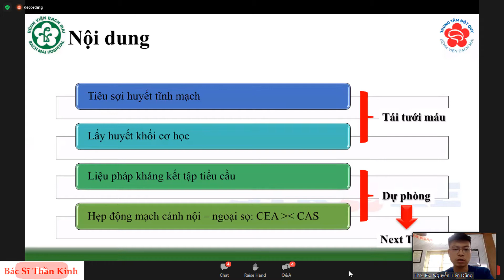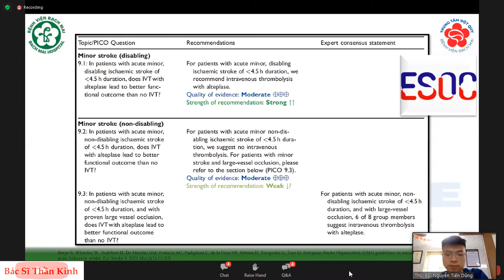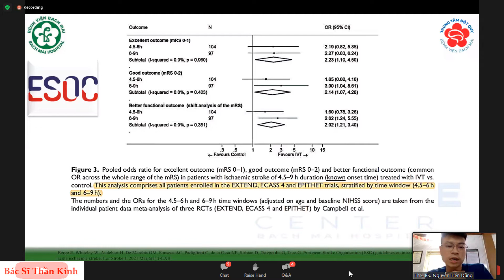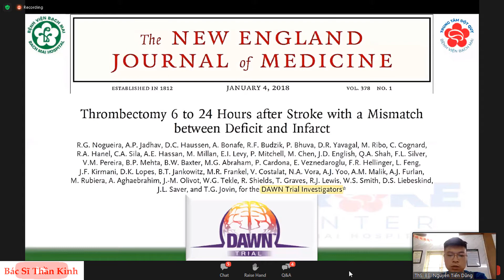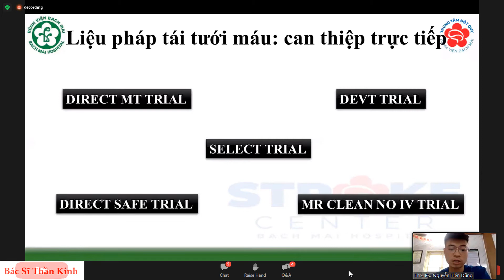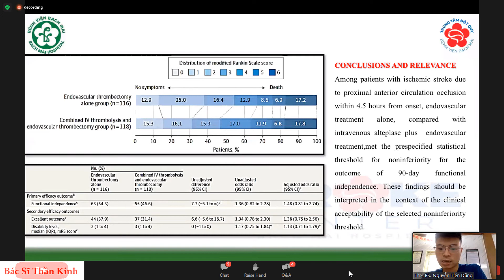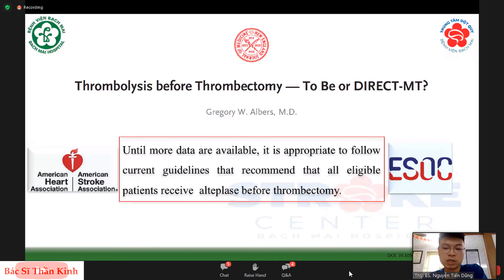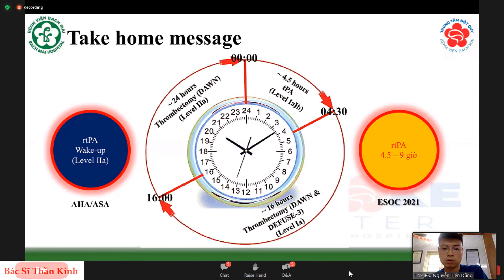Điều trị Nhồi máu não cấp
Bài báo cáo do ThS Nguyễn Tiến Dũng, trung tâm Đột Quỵ BV Bạch Mai trình bày, trong buổi hội nghị liên viện do BV Bạch Mai tổ chức vào ngày 23/6/2021.